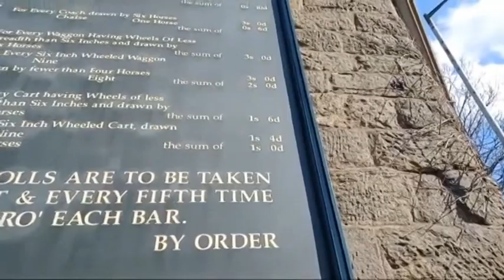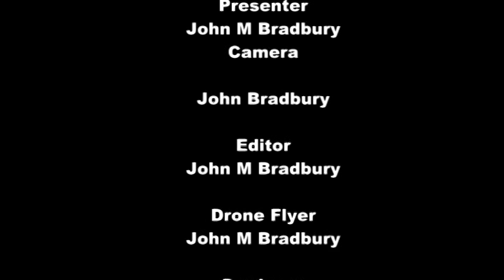THE BARLEY LANCASHIRE UK WALK ABOUT LOOKING FOR PERMISSION TO DETECT